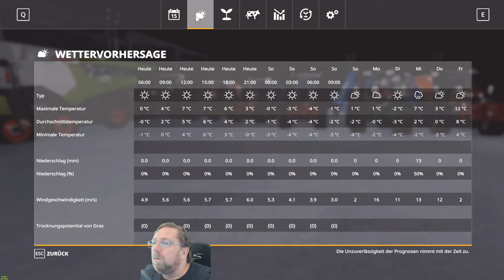LS 19#NF Marsch#818 die grosse Wartung beginnt und aufräumen und es ist winter